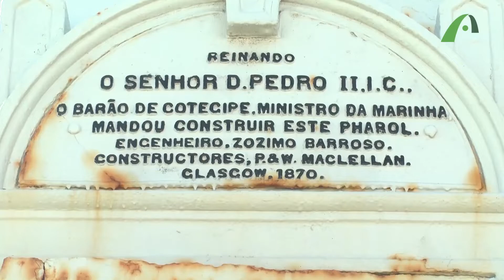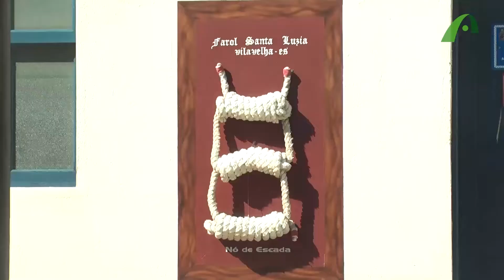Ambiente Cultural - Farol de St; Luzia, Palácio da Cultura Sônia Cabral e Ginástica Rítmica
A TV Ambiental oferece informações com foco no meio ambiente. Acompanhe-nos no Canal 10 da NET.

08/11/2018